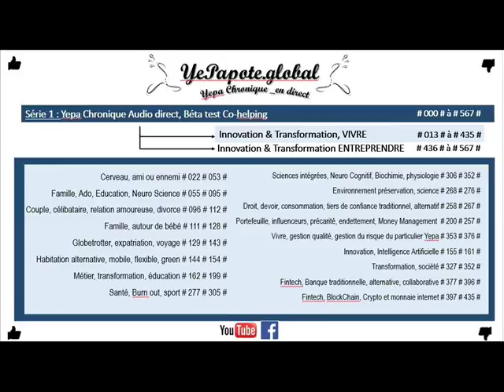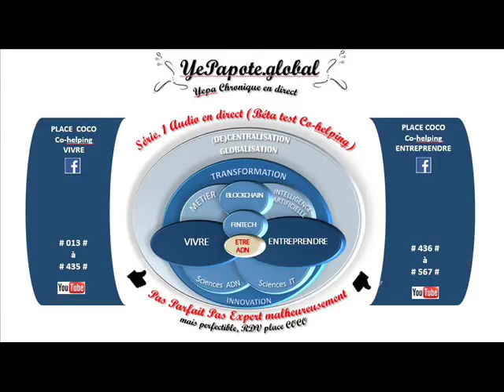#516# Me lancer ? Création, Stratégie, Choix, décision, statut régime ?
MISS YEPAPOTE ?

+ DETAILS
Entreprendre Création Créer Business Choix Stratégie délicate ...